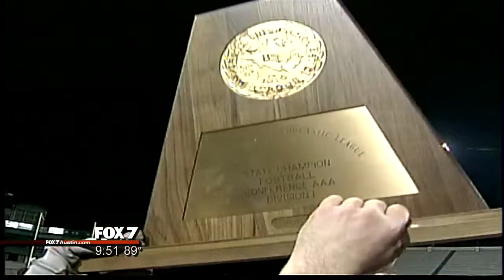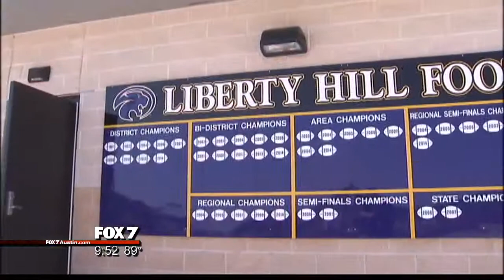FOX 7 Football Field Trip: Liberty Hill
Our week long FOX 7 Football Field Trip has taken us to places like Wimberley, Bowie, Hutto, LBJ, and Manor. Now, for our second to last stop, we'll head to Liberty Hill.

FOX 7's Clif Thornton reports on the Liberty Hill Panthers.